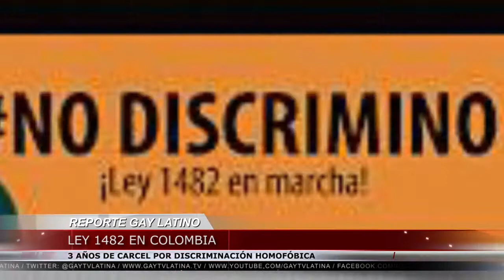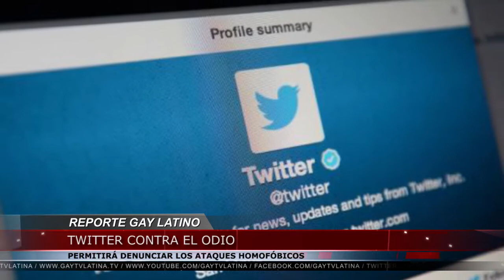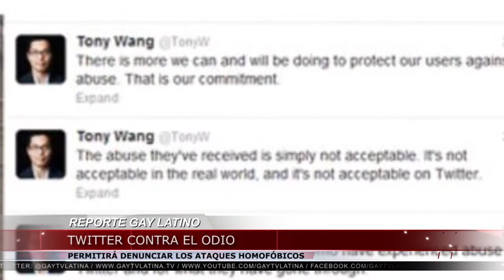Twitter anti homofobia/ Ley 1482 Colombia/ Ken Bencomo (Reporte Gay Latino #101)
Reporte Gay Latino, Primer informativo gay para el publico de habla hispana. Gay TV Latina.

Noticias del día: Ley 1482 en Colombia.3 años de cárcel por discriminación homofobica./Padres y alumnos reclaman por su profesor gay/ Twitter permitirá denunciar los ataques homofóbicos.

Conducción: Adrián Ferrán.
Edición:Federico Oyuela.
C.A.E.: Fernando Vigo.
Producción General: Yago Televisión.